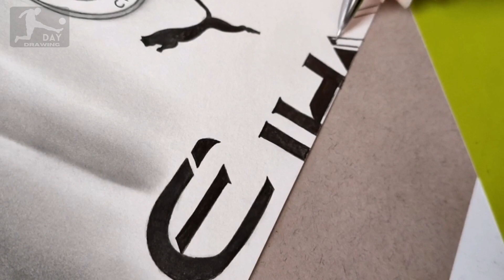Kevin De Bruyne Man City. day drawing || How to draw Kevin De Bruyne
Drawing Kevin De Bruyne Man City || New drawing Kevin De Bruyne 2024

Today on the day drawing channel we are watching the drawing of Kevin De Bruyne in Manchester City with time-lapse design.

Music 🎶🎤